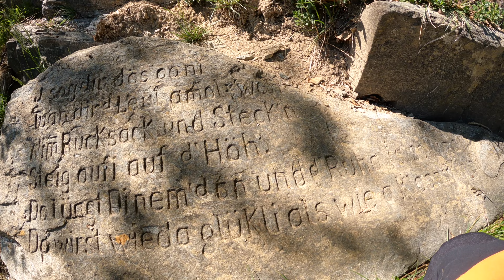CHURER HOMETRAILS | E-BIKE EXPERIMENT | SANDRO SCHMID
►My bike & protection

- TREK RAIL 9.9 XO1
- ION Protection & Clothes
- FIST Gloves
- JULBO Eyewear
- PEAKPUNK Food